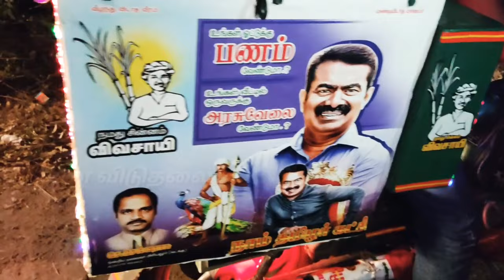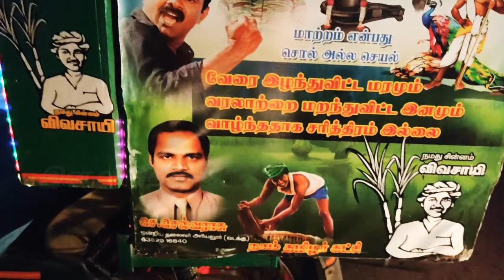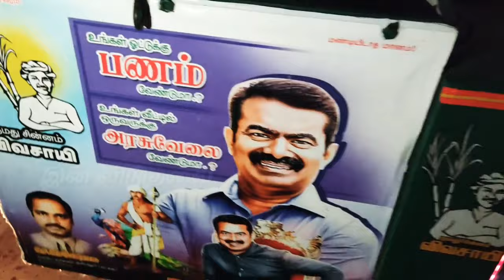சீமான் விதைத்த விதை | களப்போராளி | Seeman | Ina viduthalai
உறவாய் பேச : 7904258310